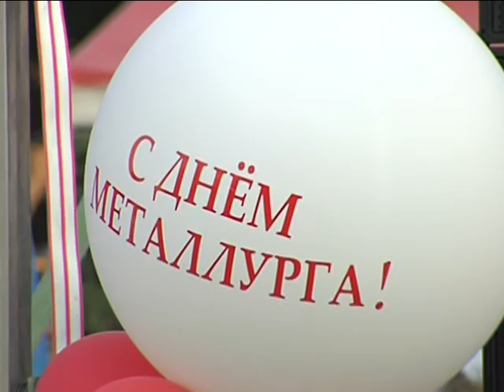День металлурга отметили в Абинске Новости Сочи Эфкате